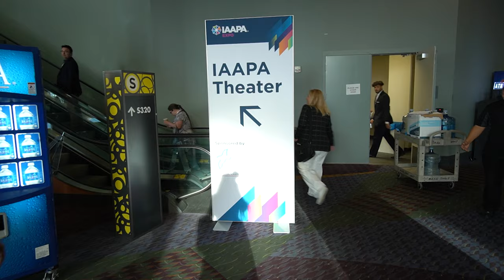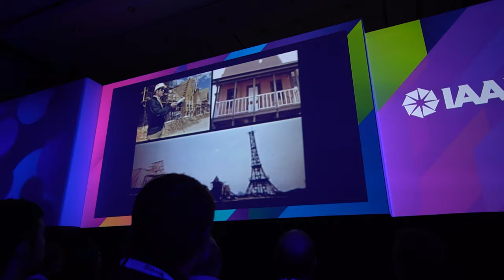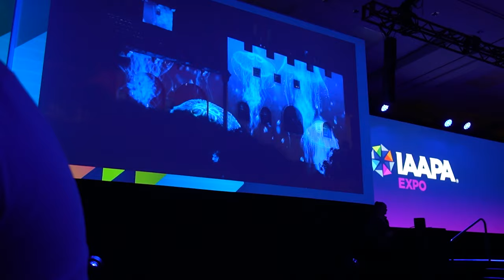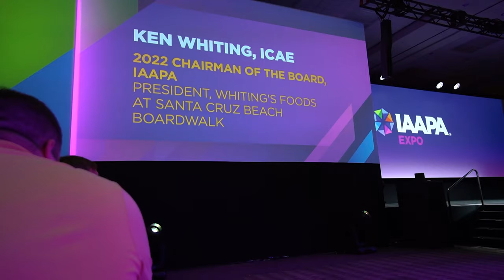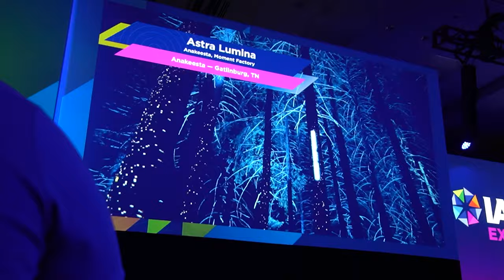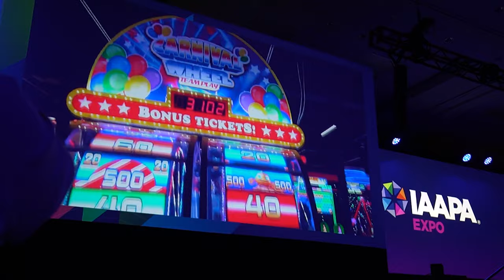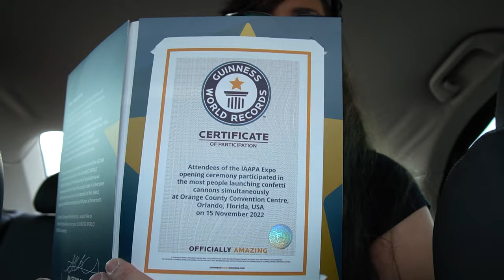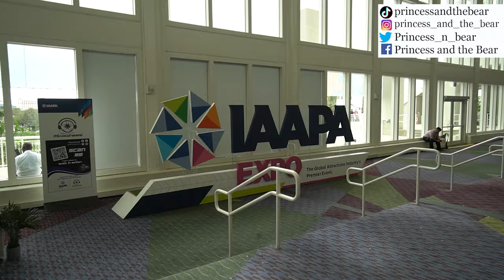IAAPA Expo Orlando 2022 Opening Ceremony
We were invited to the 2022 International Association of Amusement Parks and Attractions Expo in Orlando and made it to the opening ceremony. This is the first day of many to come.
00:00 Welcome to IAAPA Expo Orlando 2022
00:56 Opening Ceremony
03:37 IAAPA Hall of Fame
05:45 A message from the IAAPA President and CEO
08:54 Applause Awards 2022
13:53 Google Creative Works Director Abigail Posner
14:25 IAAPA Chairman of the Board Ken Whiting
19:21 New IAAPA Chairman of the Board Jim Pattison
23:32 Everything new in 2022
28:18 Guiness World Record
30:09 Car Break
31:01 Walking the IAAPA Trade show floor
33:34 End of Day 1

For more information about IAAPA including membership and future expos check out their

Home Cooking

Mail:
Princess and the Bear
4630 S Kirkman Road Unit 221